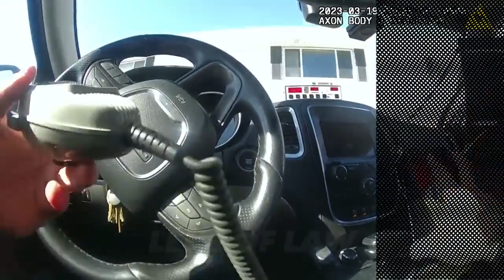Why You Shouldn't Call 911 to Scare Your Boyfriend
On March 19, 2023, in Marshfield, Wisconsin, a distressing nine one one call was received from a female, urgently requesting an officer's assistance but refusing to provide further information. The call was accompanied by the sounds of a male shouting in the background. In response, officers were promptly dispatched to the location traced through the ping of the female's cell phone.

The female, eventually identified as Kayla, answered the door after repeated knocking on her residence. She stated she had to go to work, and did not have time for the officers. When asked if there was anyone else in the residence, she said no. Shortly after, her boyfriend came out of the residence, believing his girlfriend was being harmed, yelling and with his fists raised. He was tazed by police and Kayla was taken to a squad to be talked to further. She remained uncooperative and was arrested.

Kayla was charged with resisting or obstructing an officer and disorderly conduct.

The content we highlight is designed to provide a real-life glimpse into the encounters of law enforcement, not to demean or belittle those featured. In a world where misconceptions about police officers abound due to political narratives and distorted discussions, we believe it's more important than ever to shed light on these interactions in their authentic contexts. Our intent is to foster understanding and awareness among the general public by showing these encounters as they truly happen.

Show transcript